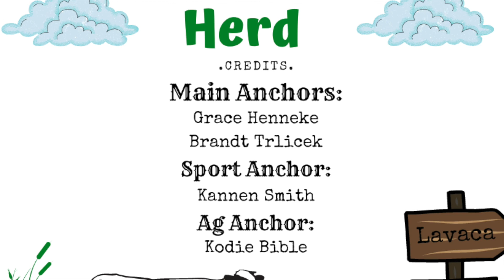Have you Herd 10 14 2022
Local News, Sports, Ag Report and Weather!